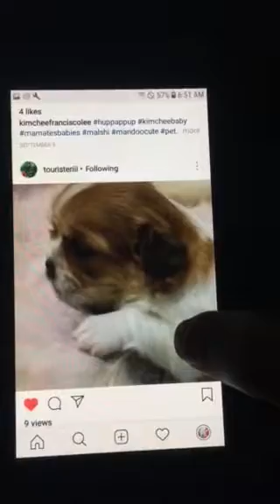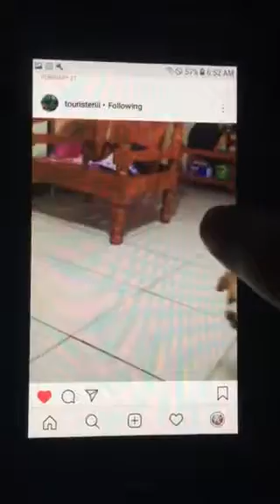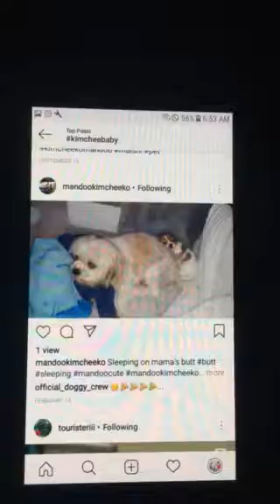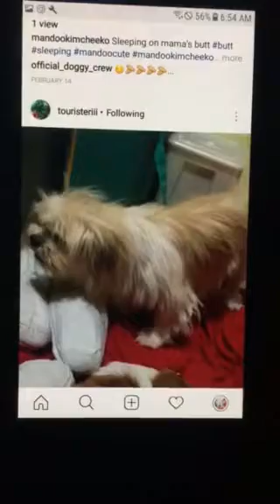MAMA AND NEW BORN PUPPY